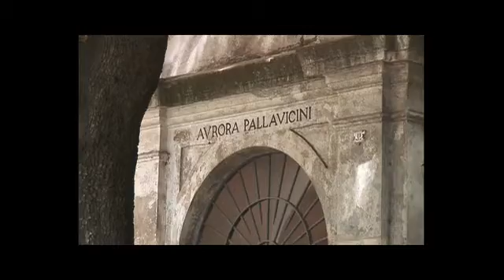CAPOLAVORI DA SCOPRIRE 2007 - CASINO DELL' AURORA E PALAZZO PALLAVICINI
Emanuele Santandrea, Responsabile Cultura Progetto Italia, ci guida alla scoperta della storia del Palazzo Pallavicini Rospigliosi e del Casino dell'Aurora.